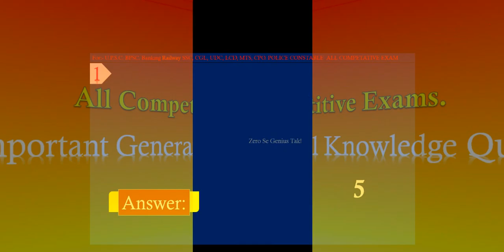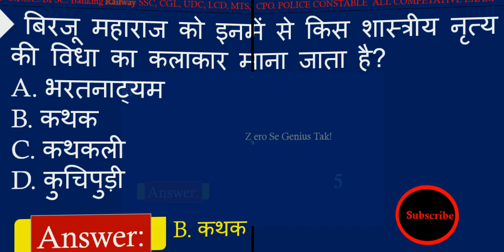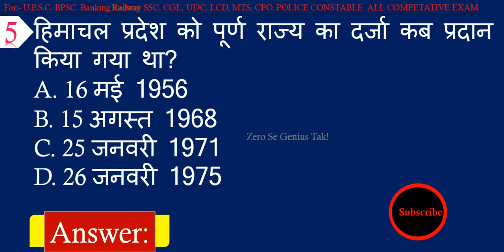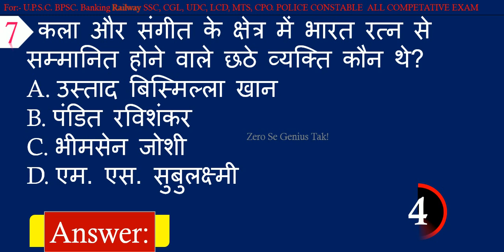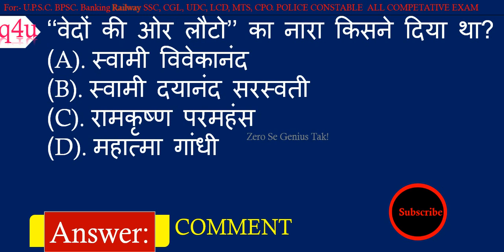Gk For Railway Group D Exams | General Knowledge Quiz | Zero Se Genius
General Knowledge quiz For railway group d exams.